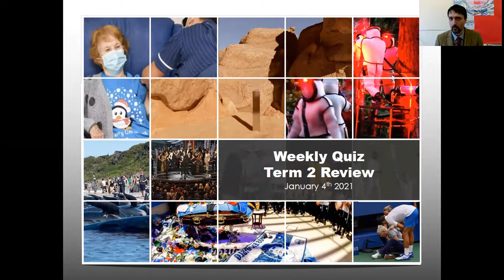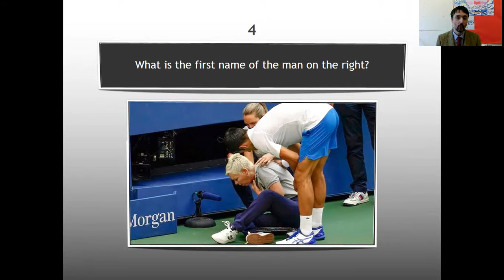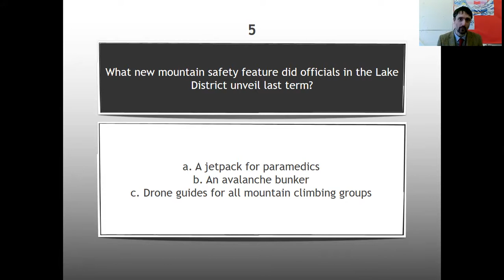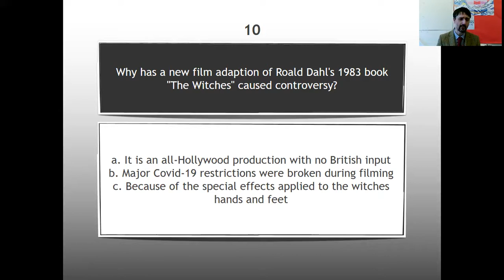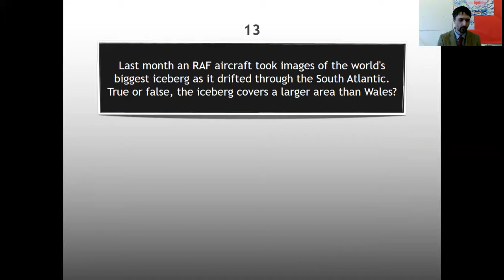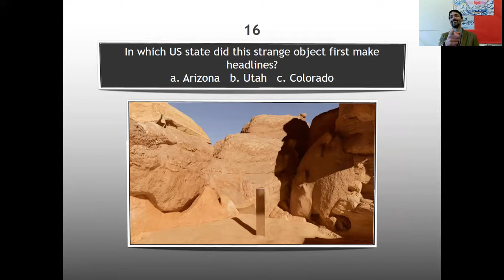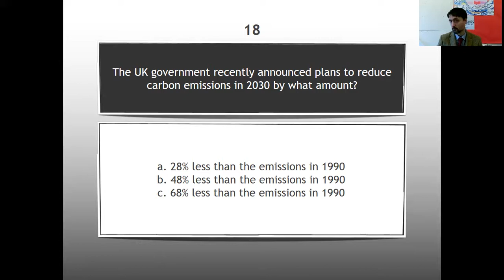Quiz Time Again!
Obviously I'll be doing quizzes on Wednesdays, it's just what we do around here!